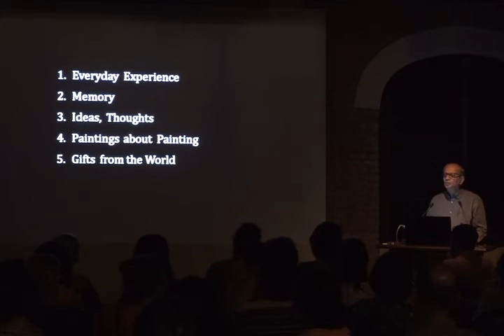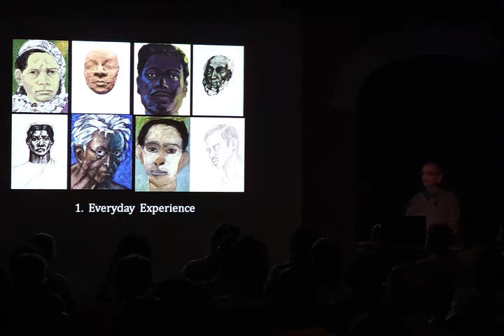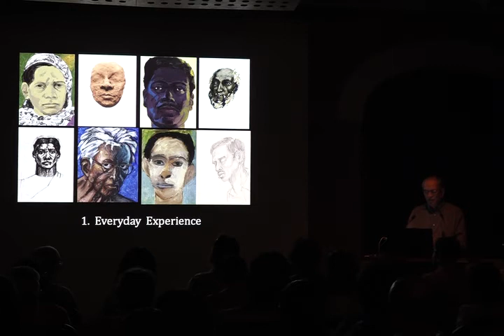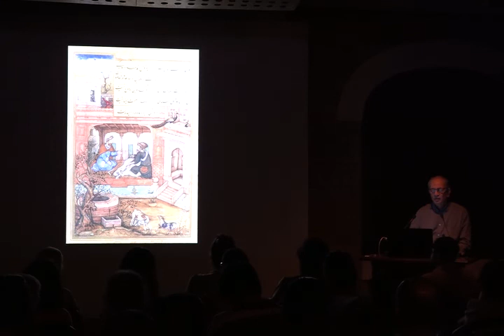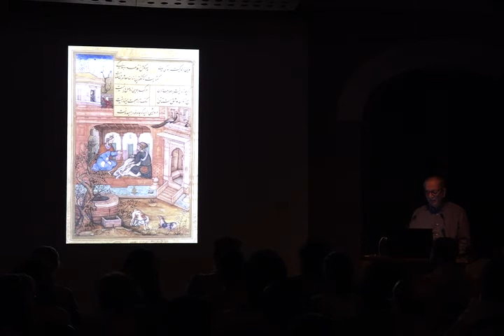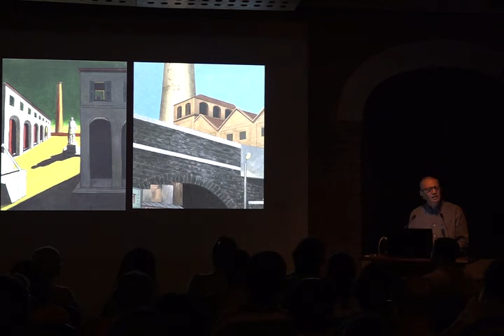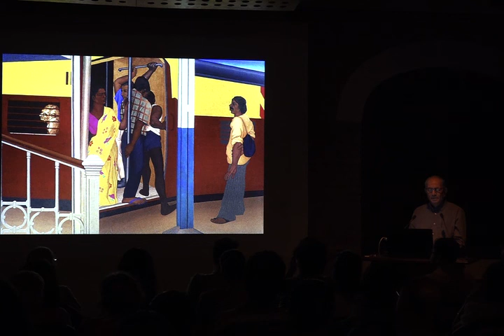'Making Paintings' by Sudhir Patwardhan at Jnanapravaha (Part 1)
This richly illustrated talk will explore some of the different ways in which Patwardhan’s paintings are conceived, and the multiple impulses behind the making of art. An old memory, an everyday experience on the street, a strong emotion, another work of art - any of these can be the 'seeds' of creation. From impulses to methods and strategies, these processes result in a plethora of artistic styles that, nonetheless, belong to one family, one artist's oeuvre.